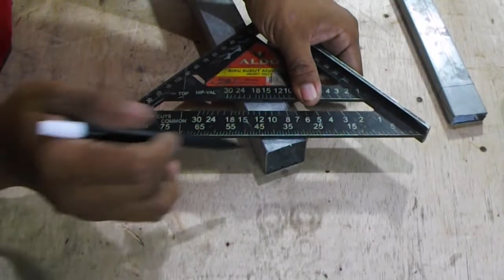Best Way To Cut Square Tube With Angle Grinder ||Menggabungkan Pipa Holow Yang Lebarnya Berbeda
90 degree joint
menggabungkan pipa holow yang beda lebarnya dengan tetap memperhatikan kesikuan derajatnya, 90 derajat

creative boss